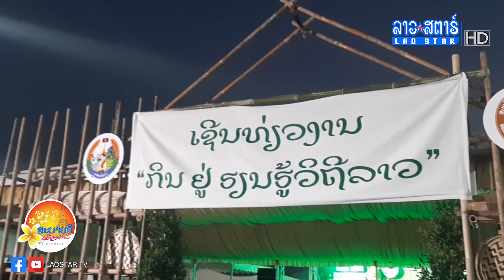ພິທີຖະແຫຼງເທດສະການອາຫານ 2022 | ສະບາຍດີເມືອງລາວ | 2022-01-09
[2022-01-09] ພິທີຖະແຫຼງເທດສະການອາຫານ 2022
ອອກອາກາດ
ວັນຈັນ-ວັນສຸກ
ເວລາ: 13:00-14:30 ໂມງ

ວັນເສົາ-ວັນອາທິດ
ເວລາ: 09:30-10:30 ໂມງ

             ສົນໃຈໂຄສະນາ
ເຊີນຕິດຕໍ່ໄດ້ທີ່ເບີ ໂທ/WhatsApp